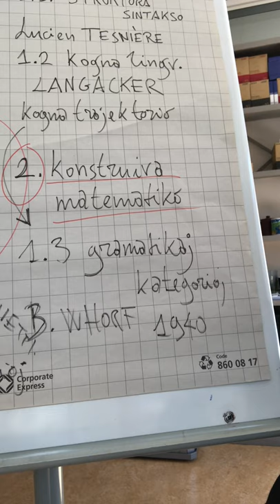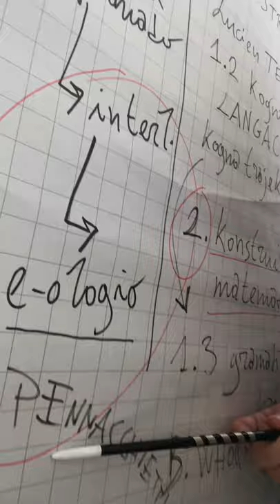Epizodo 41 de kronvirustempevivi e-isto en Amsterdamo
La epizodo enhavas la lastan parton de la malfulmokurso pri Adpoziciaj Gramatikoj